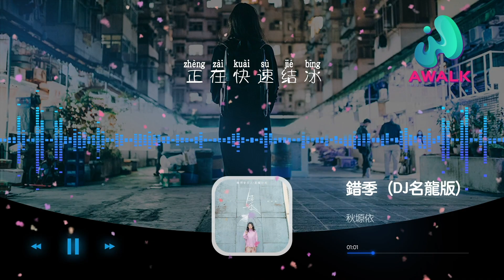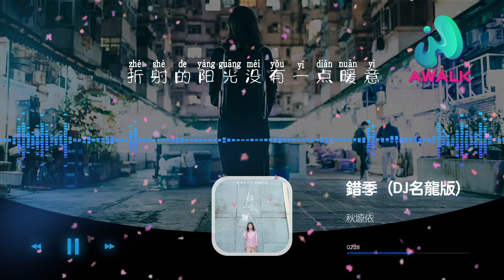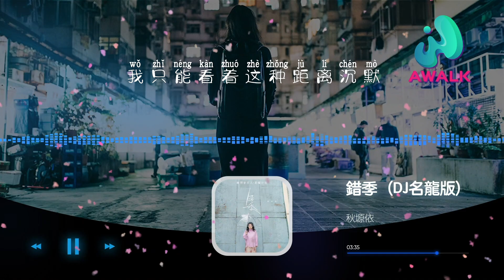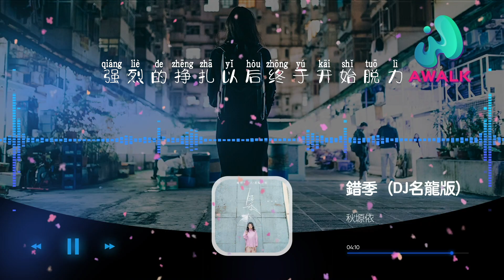秋塬依 - 錯季（DJ名龍版）『春的顏色不走進秋季，有些愛情就經不起季節輪替。』PS：最近在火的歌喔❤️【動態歌詞】【Pinyin Lyrics】【伯樂愛樂】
秋塬依 - 錯季（DJ名龍版）【動態歌詞】【Lyrics】抖音歌曲排行榜
▶︎訂閱AWALK MUSIC CHANNEL收聽更多好歌：

▶︎微信：awalkmedia

網易雲音樂‣‣

歡迎點歌

▶︎作品介紹
作曲：朱海威
作詞：江輝
原唱：秋塬依
演唱：秋塬依

▶︎歌詞在下面
春的顏色不走進秋季
有些愛情就經不起季節輪替
我情願被世界隔離
也不願意去面對著你的善意
夏的炙熱不溫暖冬季
而我只能停在原地無法破冰
強烈的掙扎以後終於開始脫力
被迫冷靜
話題結束在最炎熱的天氣
分手兩個字就像一句咒語
意外打開封印 我誤闖入冬季
眼看著身體 正在快速結冰
折射的陽光沒有一點暖意
我只能閉上眼睛 任憑絕望侵襲
最後一次深呼吸 竟然自主記憶
我可能還是希望留下你
你的氣息
被迫冷靜
你的氣息
被迫冷靜
季節在輪替時本該有交錯
你最後迫不及待選擇越過
春秋和夏冬間存在的間隔
我只能看著這種距離沈默
憧憬了很多 幻想了很多
竟然構造出一座 空中樓閣
坍塌後無法阻止墜落

♪ 音樂宣傳

♪ 音樂發行

00:00:00  秋塬依 - 錯季（DJ名龍版）  ♪ AWALK MUSIC ♪
00:01:27  副歌 (Chorus)